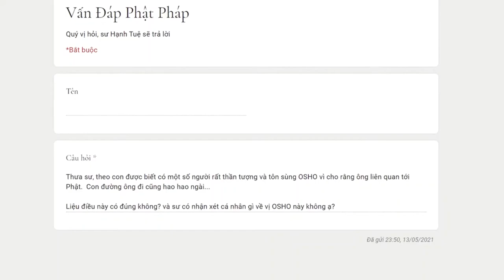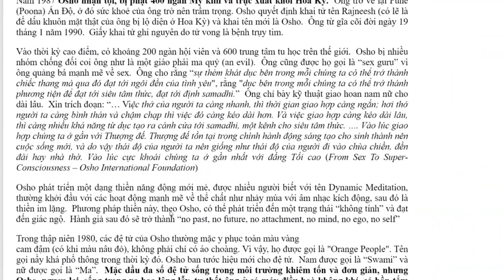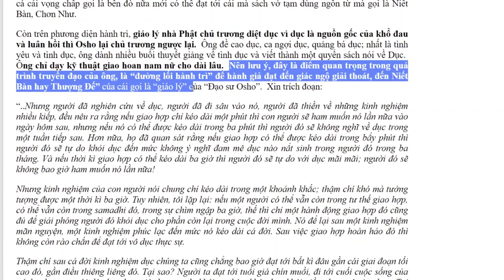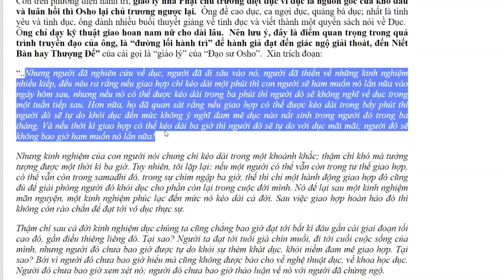555. Sư có nhận xét cá nhân nào về vị thiền sư Osho không?